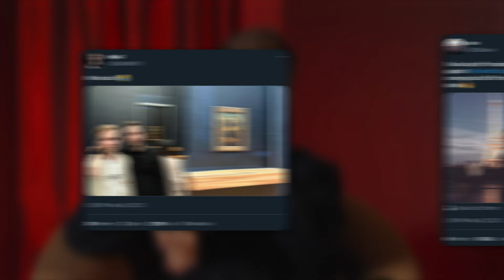Perfect Start to the Paris Major | BLAST Paris Major Vlog #1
Celebrating 3-0 Challengers stage

0:00 Intro
0:58 Game 1 vs The Mongolz
2:35 Game 2 vs Complexity
3:45 Game 3 vs Apeks